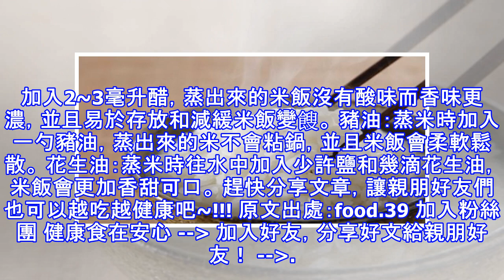這樣煮飯飯就“白吃”了！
加入好友，分享好文給親朋好友！ -- (source: baidu) 我們先介紹一下大米的成分：大米的主要成分就是澱粉，它在體內消化吸收後產生能量，供應人體的生命活動。此外，大米還含有7％～8％的蛋白質。另外，米中還含有人體必需的維生素B1、B2、尼克酸，以及鉀、磷等礦物質。所以說，每天就算單純吃飯，也能給身體補充不少營養素呢！   (source: baidu) 煮飯有什麼禁忌？ 1. 淘米次數過多 一般家庭在蒸米飯前都是先淘米，而維生素B類是水溶性的，又分佈在米的表面部位，很容易隨著淘米水溜掉，維生素B1的損失可高達20％～60％。其實，如今市面上賣的大米都很乾淨，輕輕淘洗一兩次即可，標...